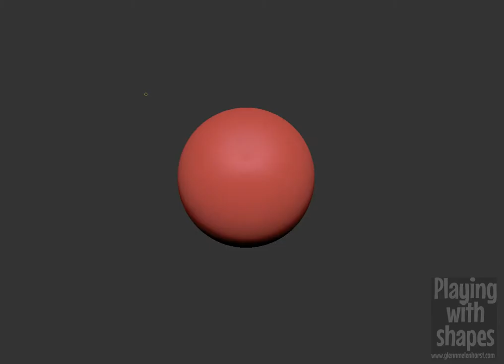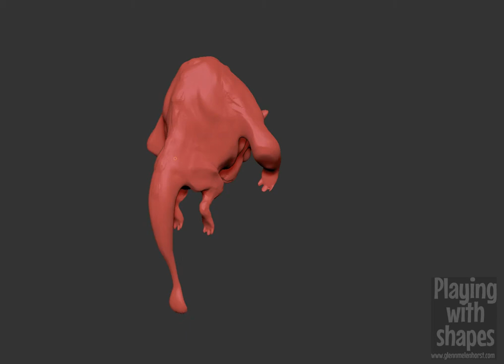Playing with ZBrush's Dynamesh and ZRemesher. 001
This is just me coming to terms with Dynamesh and ZRemesher in ZBrush. Both are really quite fantastic tools.

The character is just a random thing. Probably won't go any further than this with it.

Glenn